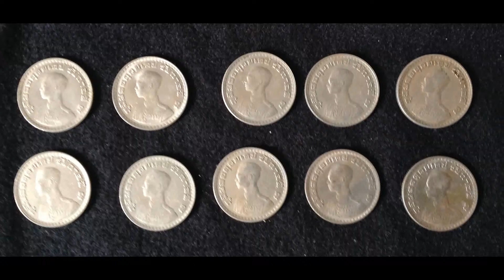เหรียญ 1 บาทปี 2505 One baht coin A.D.2505(1962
เหรียญ 1 บาทปี 2505 จำนวน 10 เหรียญ เป็นเหรียญผ่านการใช้งานแต่สภาพเหรียญยังสวยอยู่ ลายนูนเส้นสายยังคมชัด ตามรูป ขายทั้งชุด 650.-บาท + ค่าส่งEMSอีก 50.-บาท สนใจติดต่ออินบ็อกซ์หรือไลน์ไอดี 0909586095
10 Coins of one baht coin for sale 650++